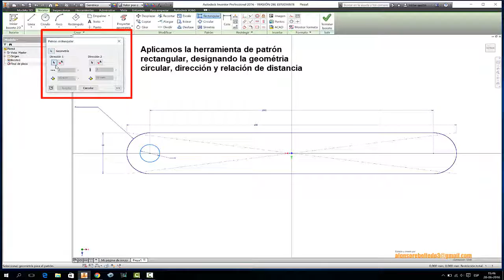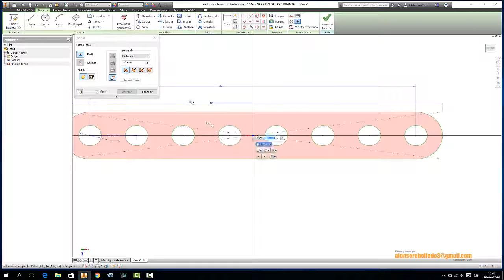MATRIZ RECTANGULAR CASO PIEZA MECCANO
Herramienta para la construcción de una placa de pieza de MECCANO